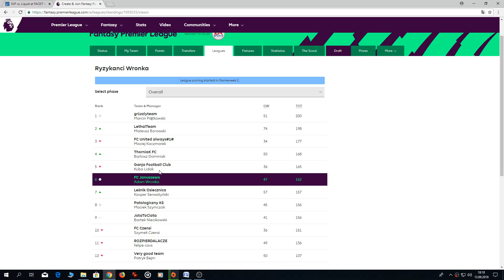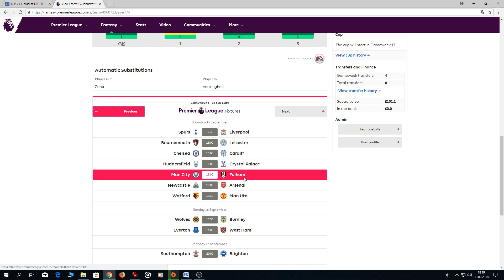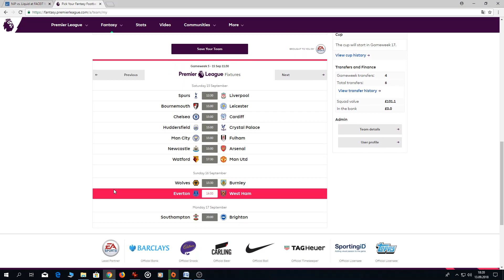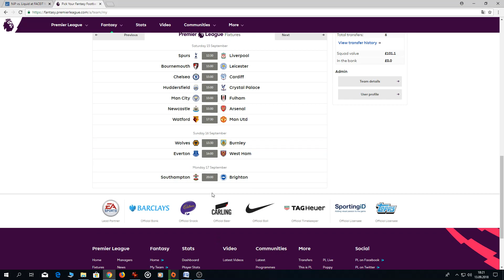Podsumowanie Fantasy Premier League #3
W filmie podsumowuję 4 kolejkę Premier League oraz podaję skład na kolejną kolejkę.
Code to join this league: 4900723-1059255
Jeśli nie wiecie jak zrobić konto i jak dojść do ligi to służę pomocą
Jak zrobicie swoją drużynę to musicie wejść w Leagues - Create and Join - Join - Join private i wklepać ten kod 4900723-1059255